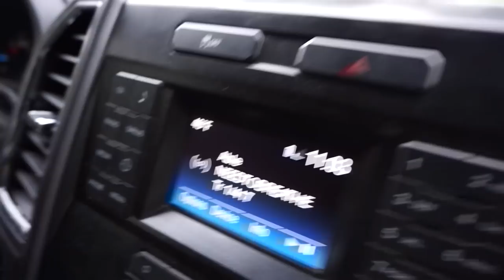FIGHTING THE RAINY WEATHER BLUES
Facebook.com/TheWanderingWyatts
Facebook.com/BlueBlairyFitness

:::WHAT WE DO FOR A LIVING:::
Blair's Business:

Matt's Business:
Custom Web Design & Online Marketing

PROTEIN POWDER, BCAA'S, PREWORKOUT, & MORE!

FRÉ SKINCARE
Formulated for athletes and those who sweat!